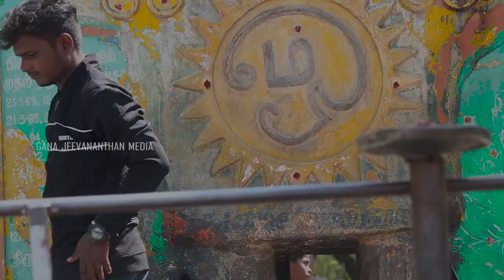Tiruvannamalai_Deepam_Song| Aayira Vilakku Eriyum Engka Malaikku Mela Deepam | GANA JEEVANANTHAN